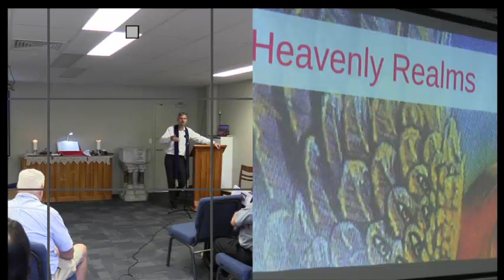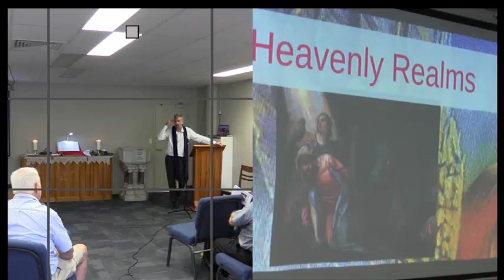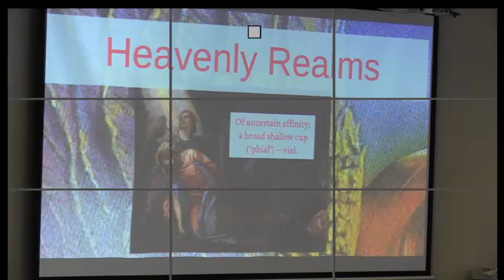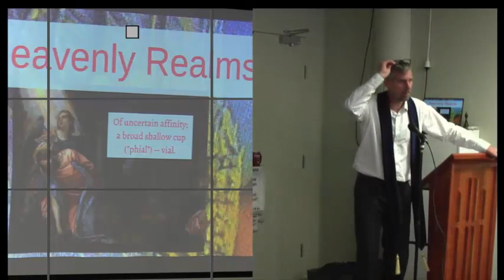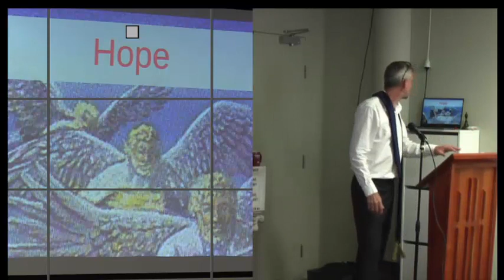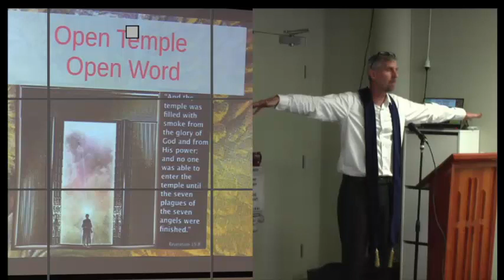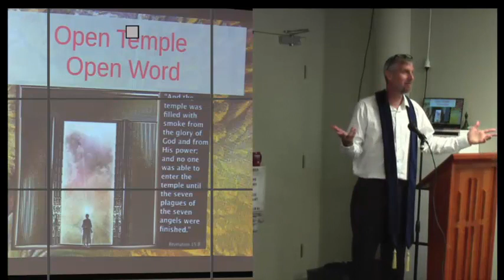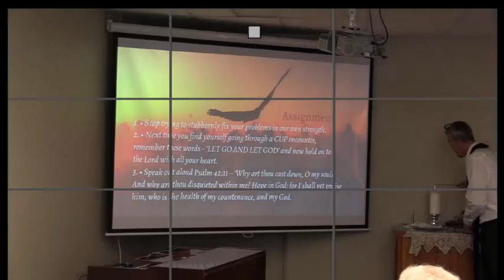The seven last plagues （20191103 ）